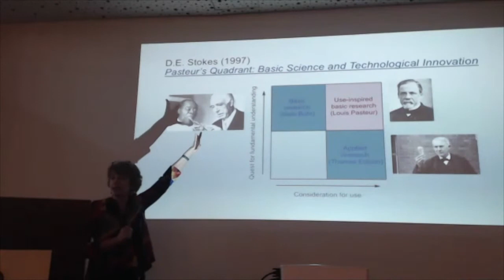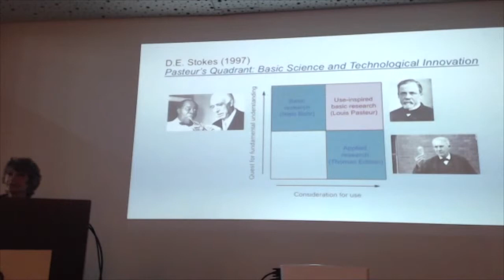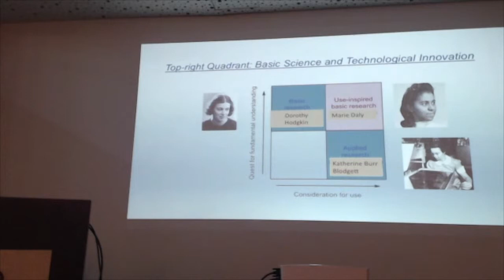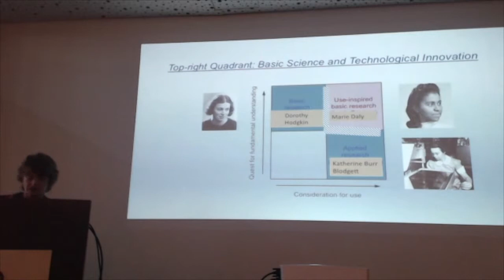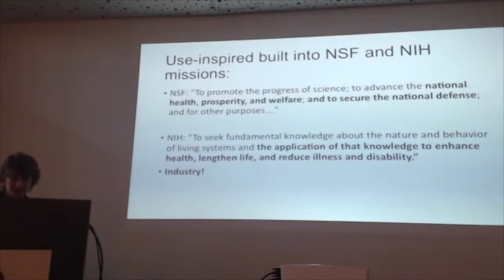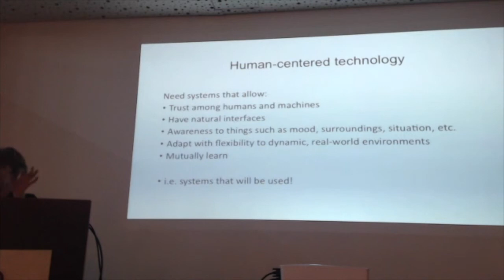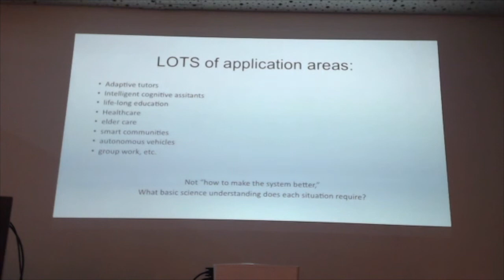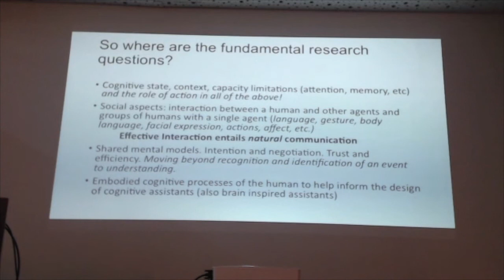Betty Tuller: 2018 Psychonomic Society Leading Edge Workshop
"General Discussion: Future of Research in Interactions Between Cognition and Action"

Betty Tuller, National Science Foundation, USA